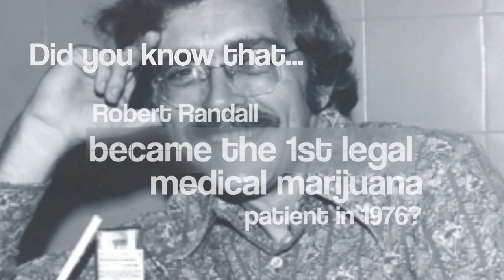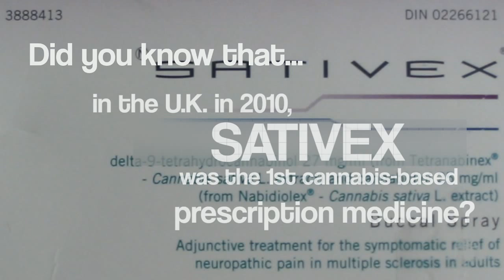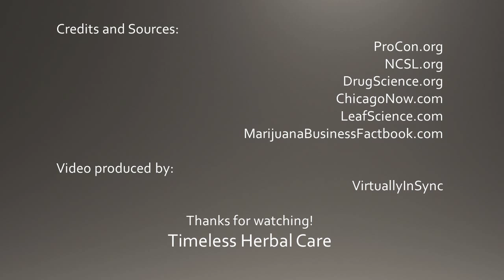Facts About Medical Marijuana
Marijuana is effective in relieving some of the symptoms of HIV/AIDS, cancer, glaucoma, and multiple sclerosis

In 1972, the US Congress placed marijuana in Schedule I of the Controlled Substances Act because they considered it to have "no accepted medical use."

23 states allow the use of medical marijuana
AK*, AZ, CA, CO, CT, DE, DC, HA*,
IL, ME, MD, MS, MN, MO*, NH, NJ, NM, NY*, OR*, RI, VT, WA

In July 2014, NY Gov. Andrew Cuomo signed into law the Compassionate Care Act, which allows the use medical marijuana for seriously ill patients.

April 20, is "420: International Marijuana Day."

Robert Randall become the first legal medical marijuana patient in modern America after winning a landmark case in 1976.

Congress passed the Marijuana Tax Act in 1937, effectively criminalizing the drug.

In 2013, Uruguay becomes the first country in the world to fully legalize the production and sale of marijuana

Marijuana, or cannabis, has been used as a folk or traditional remedy for a variety of health conditions for at least 3,000 years

The first cannabis-based prescription medicine, Sativex, was launched in the United Kingdom on June 21, 2010.

Marijuana contains over 400 different identifiable chemical constituents, including steroids and Vitamin A.

In 1968 Univ. Of Miss became the Federal Government's official Marijuana grower.

Timeless Herbal Care is an international nutraceutical/pharmaceutical company providing medical marijuana products to aid in treating physical ailments

Total projected demand for marijuana in 2014…121 TONS(or 267,000 pounds)
/10/5-shocking-stats-marijuana-col orado/
If cannabis if legalized across all US states it is predicted to generate 40-45 billion dollars in retail sales